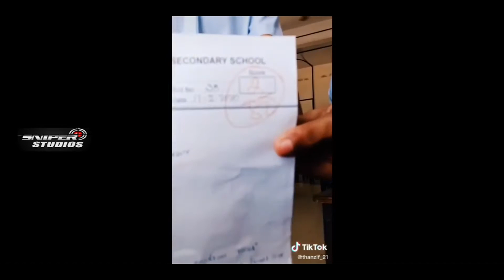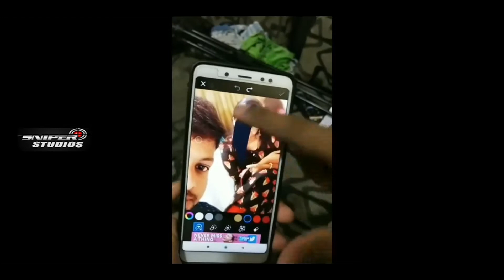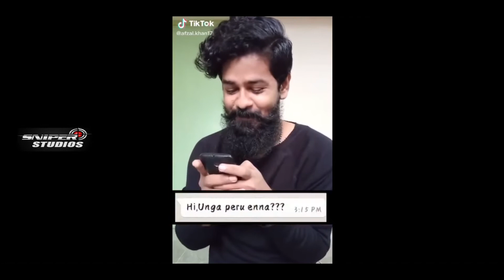TIK TOK Tamil Troll video | Marana Kalai | Vechu seychutanga